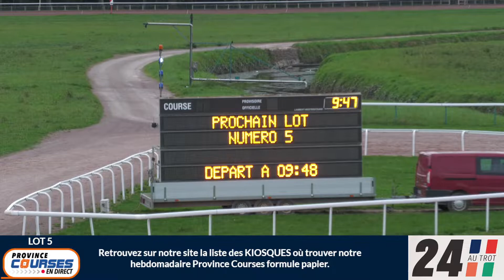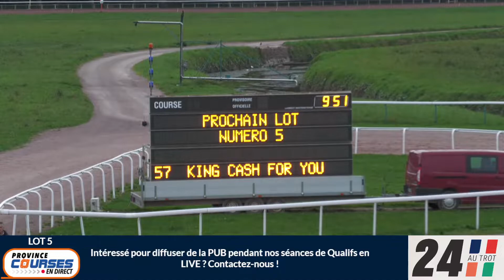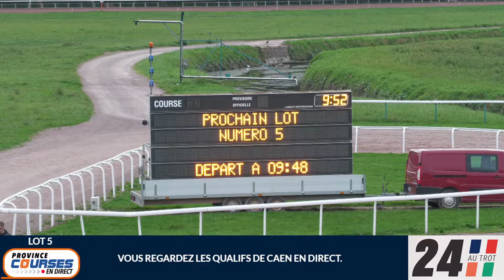Qualifications Lot 05 - Caen 05 10 2022